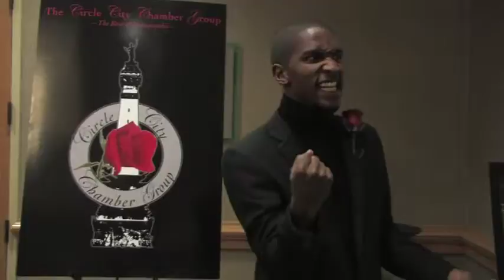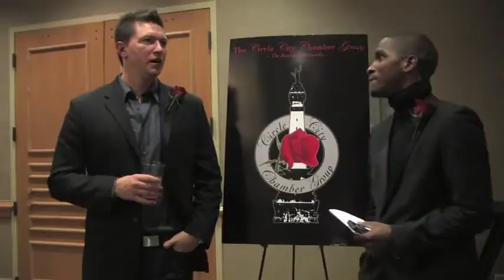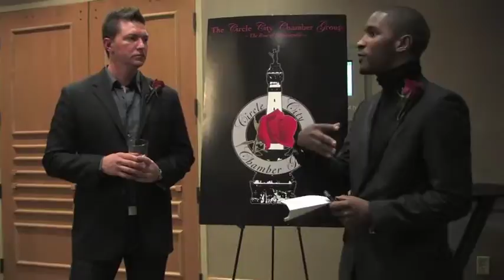Featured Artist Interview: Photographer Jonathan Scott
CCCG Master of Ceremonies Scott Evans talks with Featured Visual Artist Jonathan Scott about Mr. Scott's newest works - "MANufactured".  The collection - a series of farm landscapes embossed on steel plates - was given its World Premiere unveiling during the February 17, 2011, "Our World of Art" event at the beautiful Westin Hotel Indianapolis.